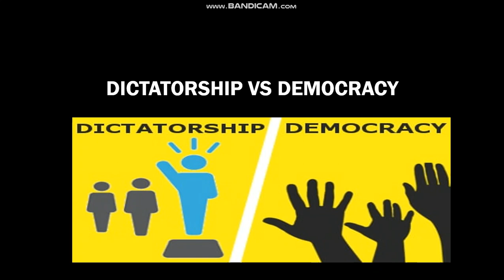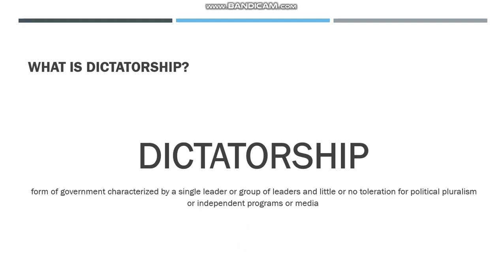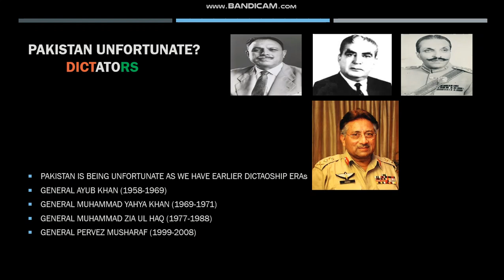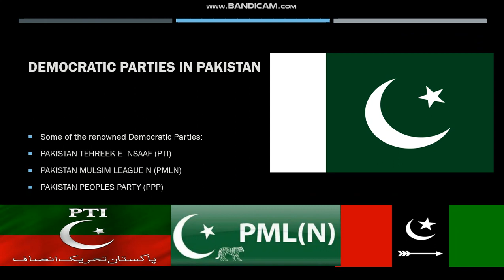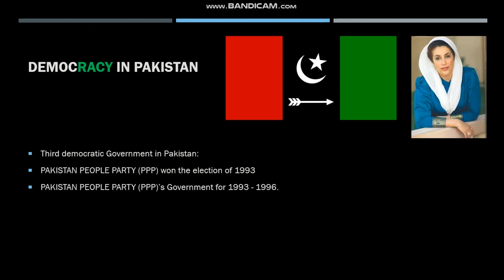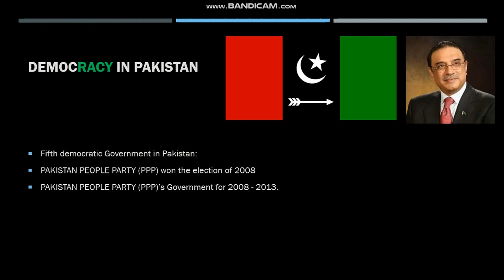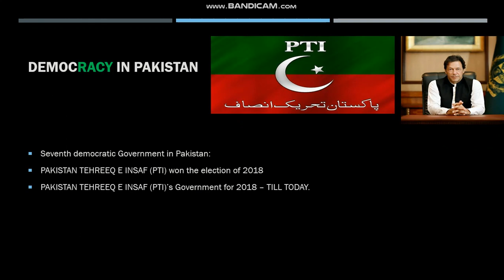Dictatorship Vs. Democracy in Pakistan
FA17 BCS 026 WAJEEH AHMED